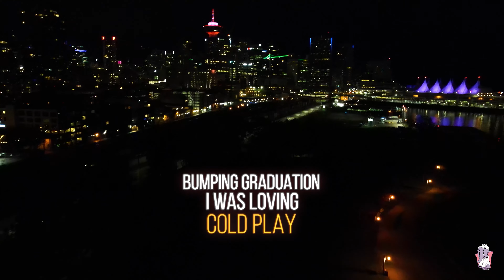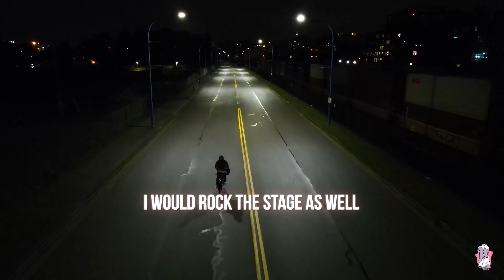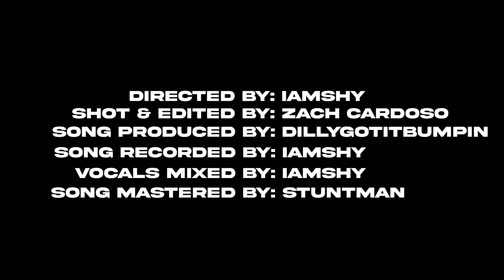IAMSHY🐘 - Watch Me Do It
IAMSHY🐘  - Watch Me Do It (Official Music Video)

Directed by: IAMSHY🐘:
Shot & Edited by: Zach Cardoso
Song Produced by: Dillygotitbumpin
Song Recorded by: IAMSHY🐘:
Song Mixed by: IAMSHY🐘:
Song Mastered by: Stuntman

NEW MUSIC AND NEW CONTENT EVERY TUESDAY!